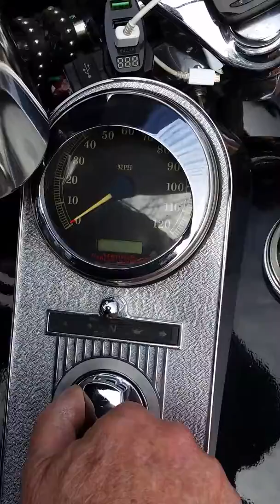Road king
For sale